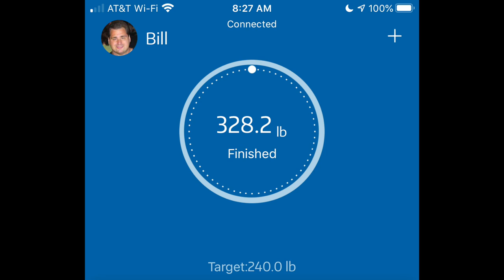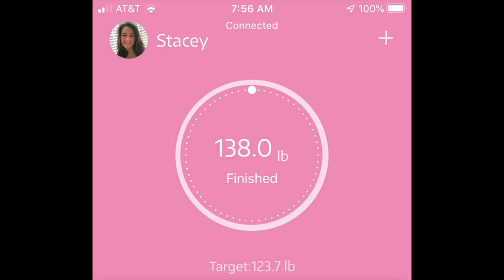Week 89 Keto Update, Specialists, Camping Trip, Fasting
Week 89 for us, I have been to a few specialists and doing tests followups, trying to address some issues with my body (non keto) just had put off things for so long due to the state of the world i didnt want to go see doctors for months, now it's time to get some things addressed.   We planned a mini camping weekend trip thru Stacey's work for the DNR of Michigan looking forward to that...  I've been fasting 37 hrs this week and sticking to my carb manager and IF of 16/8 but my results and weight have been all over the place due to some issues the docs have found recently, addressing those and hoping for forward progress.

Bill :)

Mailing Address:
Bonsai Keto